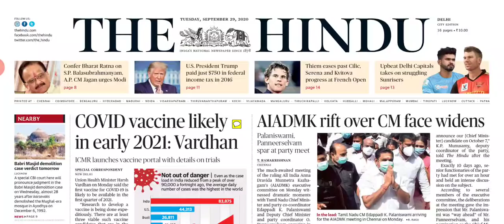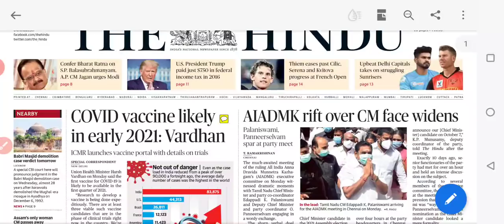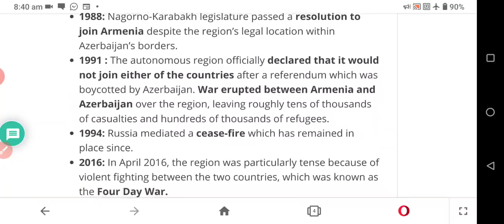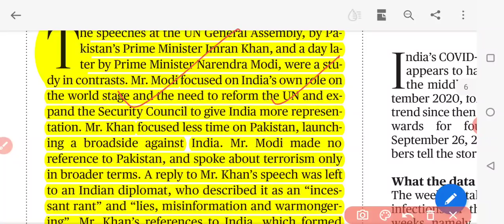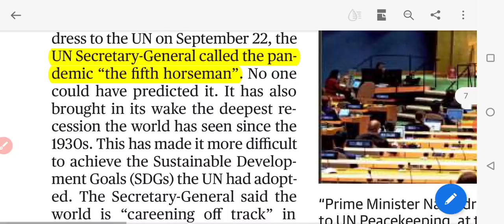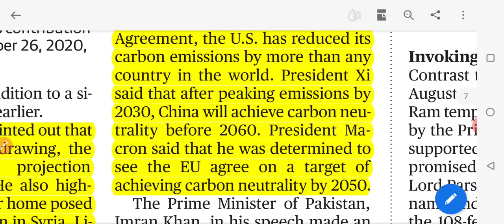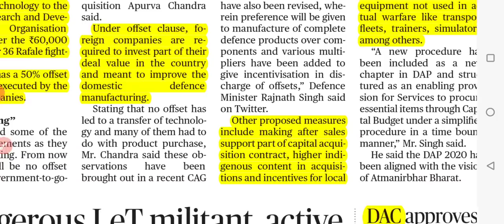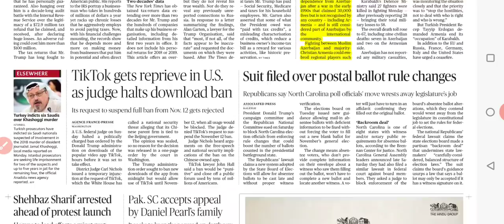29 September 2020 The Hindu Newspaper